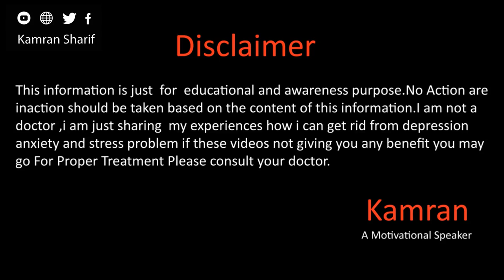Derealization And Depersonalization By Kamran Sharif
Hope you all will be doing fine there in this video we will talk about Derealization And Depersonalization how we can break our old brain pathways and build new ones for more details please watch the full video.
Recommended Videos

Gmail
You Mar Write us email at